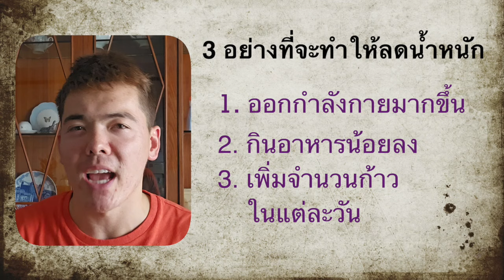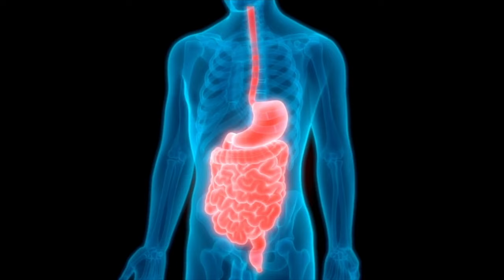ผมอ้วน. นี่คือแผนของผมที่จะลดไขมัน (ก๊อบปี้นี้)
กินอาหารเยอะๆ ในช่วงวันหยุดโดยไม่มีการฝึกยกน้ำหนักไม่ใช่ความคิดที่ดี!
ผมอธิบายแผนการลดไขมันและไม่สูญเสียกล้ามเนื้อ.